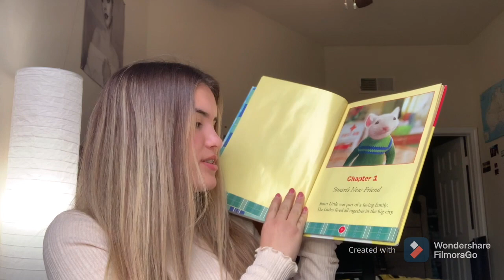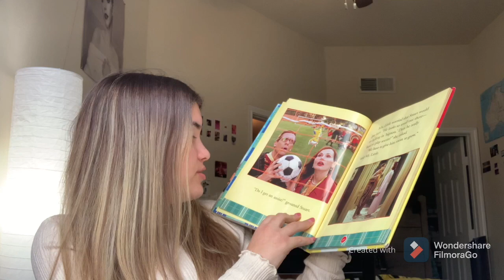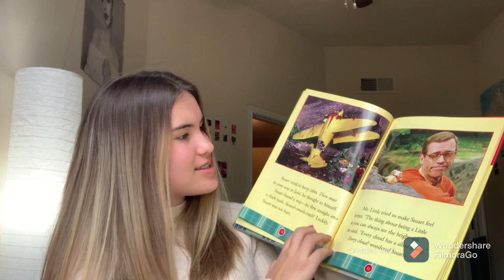Stuart Little 2 the Movie Story Book by Julie Michaels read by Lilia M.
Stuart Little goes on new exciting adventures and makes exciting new friends! Reading level Pre-K through 3rd.